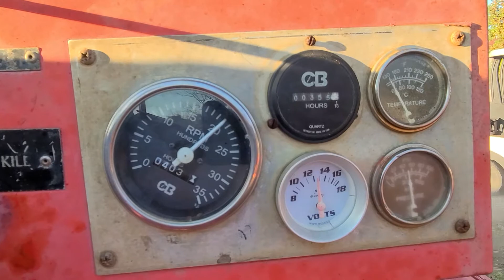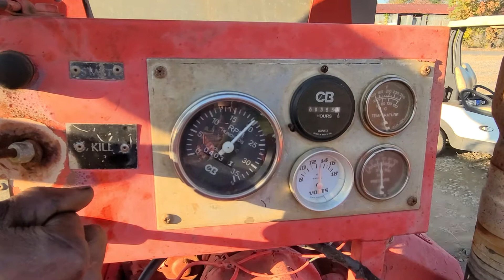TAG# 1134 GARDNER DENVER PAH TRIPLEX PUMP POWERED BY DETROIT 8V-71N